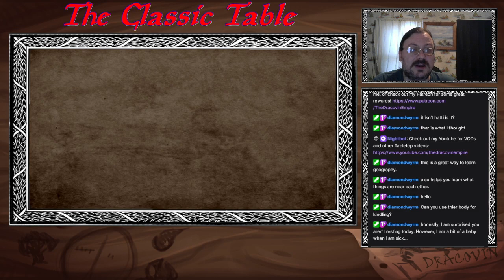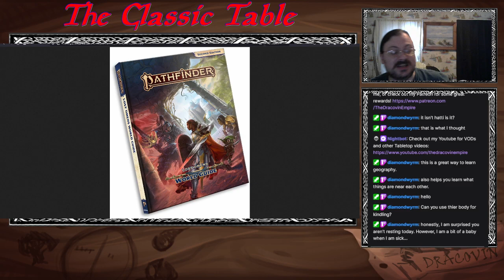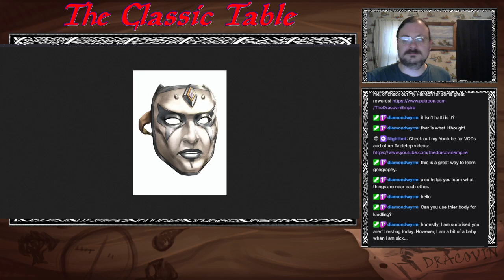Pathfinder 2E Golarion Gazetteer: Razmiran, Kingdom of The "Living God"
Welcome to my series of Streams/Videos where I go into depth on tabletop topics. Here I dive into Pathfinder 2E and Pathfinder 1E world of Golarion. Today we visit a country ruled by a man who claims to be a living god, Razmiran. The land worships their ruler as a god, even though the truth is he is mortal. Many are in on this, but none would say it or it would reduce the power they hold. Enjoy learning about this cult and country.

Pathfinder is a owned and published by Paizo publishing

Timestamps:
0:00 - Intro
1:54 - Books
2:41 - Government
9:08 - History
13:20 - Geography, Ecology and Inhabitants
20:10 - The Church
26:00 - Discussion and Outro